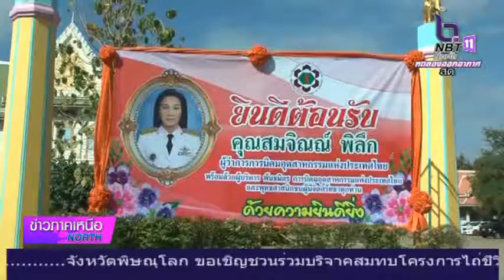ผู้ว่าการนิคมอุสาหกรรมแห่งประเทศไทย ถวายผ้าพระกฐินพระราชทานประจำปี 2562 ที่วัดมณีสถิตกปิฏฐาราม